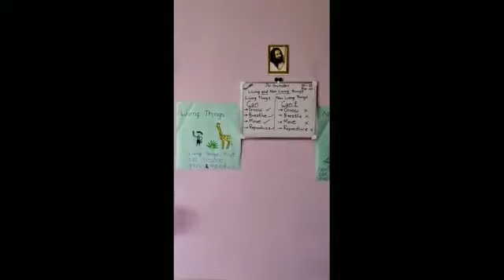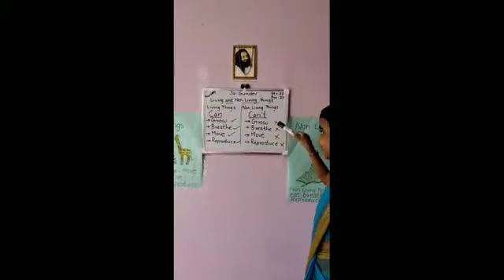STUDENTS PERFORMANCE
INTER SCHOOL CULTURAL COMPETITION(SSRVM BANGLORE)